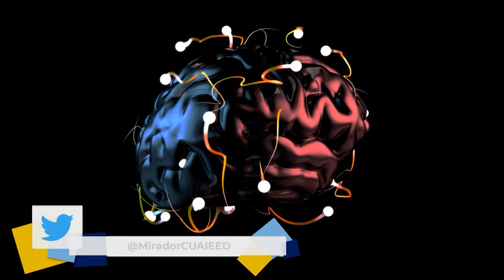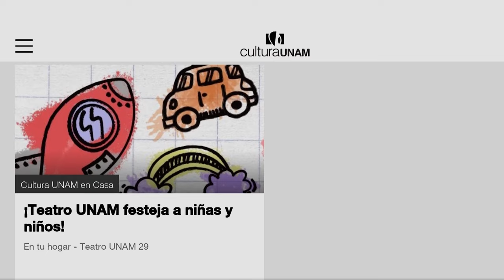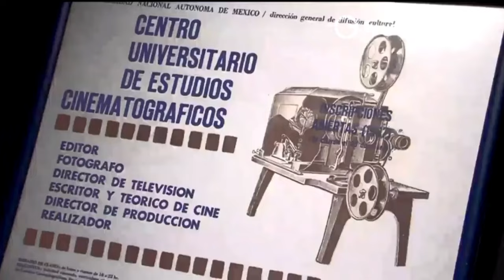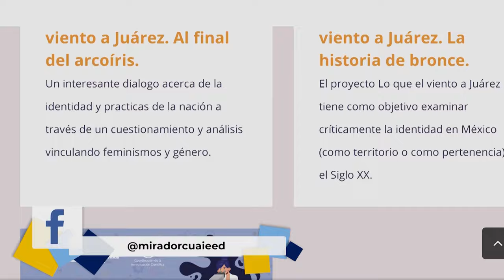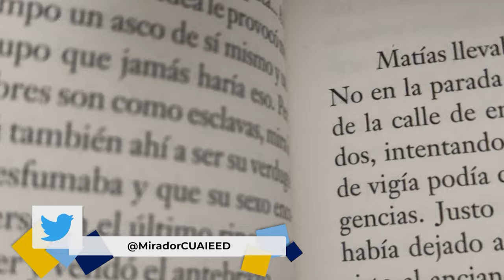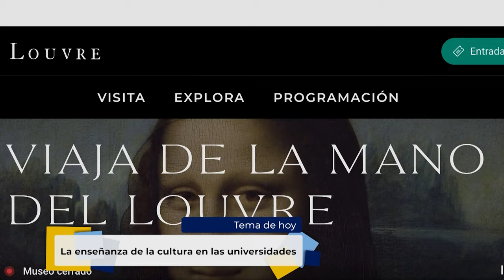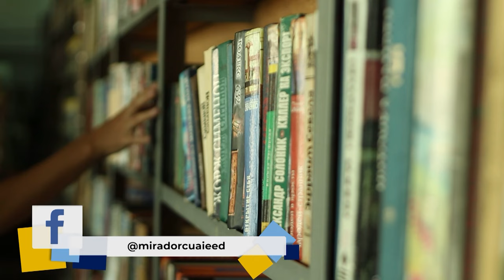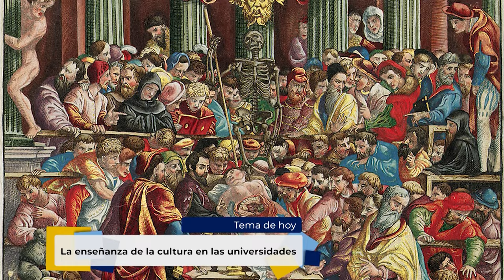17.- La enseñanza de la cultura en las universidades | Temporada 2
Les presentamos el décimo séptimo programa: “La enseñanza de la cultura en las universidades” de la serie "Tertulia de Educación Universitaria" Producción de Mirador Universitario de la CUAIEED, con la participación del Dr. Gerardo García Luna Martínez, Mtra. Gabriela Gil Verenzuela, Dr. y Cineasta Armando Casas Pérez y la conducción del Dr. Melchor Sánchez Mendiola transmitido en 2021.

SINOPSIS: Se comentará la importancia de la educación cultural en las universidades, los efectos de la pandemia y algunas estrategias para mejorarla

Transmitido el 29 de mayo 2021 por TVUNAM y 03 de junio 2021 por Canal 22.1